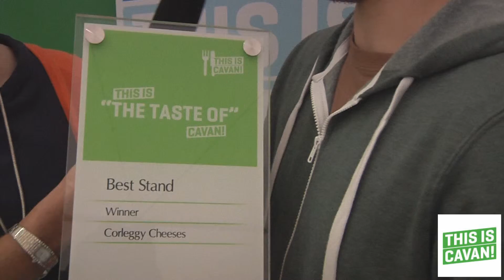Tom Croppe Corleggy Cheese Belturbet, Category Winner talks to Áine at The Taste of Cavan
Tom explains to Áine that Corleggy make 2 varieties of goat's cheese, one variety of sheep's cheese and 5 varieties of cow's cheese marketed under the "Drumlin" brand. The herds graze on neighbouring farms on drumlin pastures along the River Erne. The goat's cheese is made from pasteurised milk while the range of cow's cheese is made with raw milk. Vegetarian rennet is used, and for some varieties sea water is used to wash the cheese in salt water and helps form the edible rind.